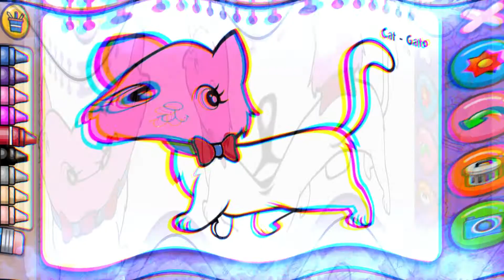Coloring Cat and Fish Pictures